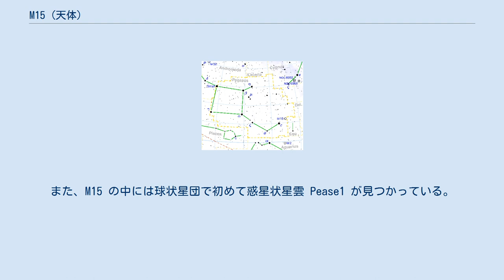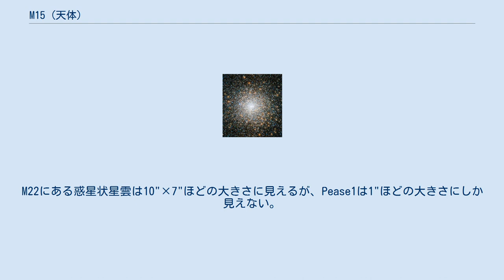M15 (天体)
M15（NGC 7078）はペガスス座にある球状星団。
 ペガスス座の顔を形作っているθ星とε星を結んでε星の方向に伸ばした線上にある。
双眼鏡等では、すぐ隣の6等星と並んでいるぼやっとした光芒がわかるので比較的探しやすい。
 M15 は変光星を多く含む球状星団として知られている。
ケンタウルス座のω星団とりょうけん座の M3 に次ぐ変光星の多さである。
年々視直径が増大していることも観察されている。
また、M15 の中には球状星団で初めて惑星状星雲 Pease1 が見つかっている。
2013年現在観察されている球状星団の中で最も密集度の高い球状星団で、最も古い（約120億年前）球状星団である。
 通常、球状星団や銀河などの恒星系は中心に向かって密度が大きくなっており、最も中心近くには密度一定のコアと呼ばれる領域があるが、M15は中心付近に密度一定のコアが見られず、中心が「尖った」密度分布を持っている。
このような球状星団は他にもいくつか見つかっており、post core-collapsed cluster と呼ばれている。
一般に自己重力でまとまっている系は時間とともに中心密度が際限なく上昇していくことが分かっており、このような過程は重力熱力学的カタストロフィーと呼ばれる。
M15 はこのような物理過程が実際に起こっていると考えられる実例である。
また、M15 の中心部はこのような高い密度を持っており、また1974年に中心部からX線が放射されていることが観測されていることから、中心には銀河中心と同様の大質量ブラックホールがあるのではないかと考える研究者もいる。
そのため、M15 の中心核はしばしばハッブル宇宙望遠鏡などを用いた観測の対象となっている。
 M13と同様に、M15には多くの赤色巨星が含まれている。
星団は非対象の楕円形をしており、周囲にはクモの脚と言われるような星の流れがある。
内部には斑点のような２つの暗い部分がある。
星団の北東には1928年に Pease によって発見された Pease1 と呼ばれる惑星状星雲がある。
球状星団内部に惑星状星雲が発見されているのは、M22とM15のみである。
M22にある惑星状星雲は10"×7"ほどの大きさに見えるが、Pease1は1"ほどの大きさにしか見えない。
 双眼鏡ではぼんやりとまるい星雲状に見える。
口径8cmの望遠鏡で周囲の星がわずかに見え始める。
10cmで次第にはっきりと周辺の星が分かれてくる。
しかし、熟練者の記録でも10cmでも困難だとする記録があり、空の条件に依存する。
 1746年にジャン・ドミニク・マラルディがド・シェゾー彗星(C/1746 P1)を観測中に発見した。
M2 を発見した5日後であった。
彼は「星雲状でかなり明るく大きな星がある」と記している。
シャルル・メシエは1764年に「星のない星雲。まるく中心部が輝く」と記しており、高名なメシエの機材の方が貧弱であったことを示している。